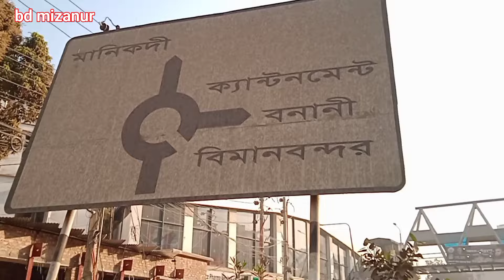এটা কি বাংলাদেশ না অন্য কোন দেশ || Is It Bangladesh Or Any Other Country || bd mizanur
আসসালামুয়ালিকুম সবাইকে। কেমন আছেন? আশা করি আল্লাহপাকের অশেষ রহমতে ভালো আছেন। আমিও ভালো আছি আলহামদুলিল্লাহ। প্রিয় ভাই বন্ধু ও শুভাকাঙ্ক্ষীগণ,আজকে আমি আমাদের প্রিয় মাতৃভূমির রাজধানী ঢাকা শহরের কিছু আধুনিক জায়গা আপনাদেরকে এই ভিডিওতে দেখাবো। আশা করি ভিডিওটি শেষ পর্যন্ত দেখবেন। শেষ পর্যন্ত দেখলে অবশ্যই ভালো লাগতে পারে। একটি লাইক দিবেন এবং বন্ধুদেরকে শেয়ার করে দিবেন,আর সুন্দর একটি কমেন্ট লিখবেন কমেন্ট বক্সে। ধন্যবাদ সবাইকে  আবার ইনশাল্লাহ দেখা হবে অন্য কোন দিন অন্য কোন ভিডিওতে, ততক্ষণ পর্যন্ত নিজে ভালো থাকবেন এবং অন্যকে ভালো রাখবেন।